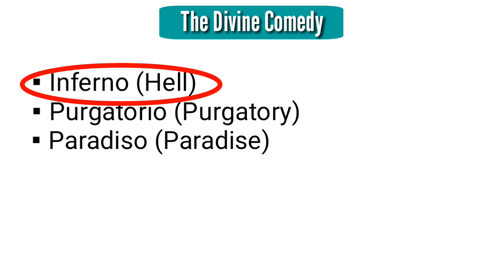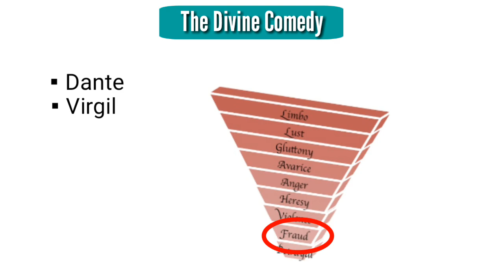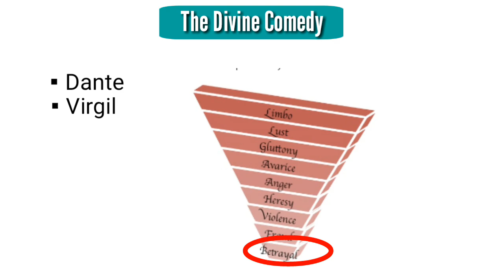The Divine Comedy : Poem by Dante Alighieri in Hindi summary (Inferno)